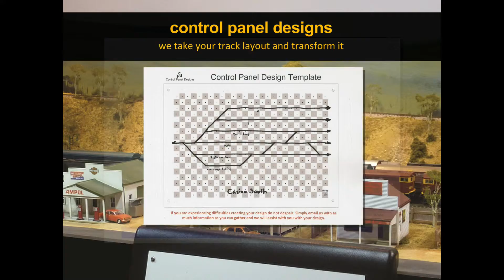1 Design to Product